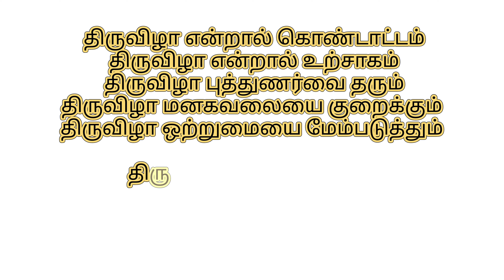MADDUR MAGISHASOORAMATHTHINI TEMPLE | CHITHTHIRAI THIRUVIZHA | TAMIL NEW YEAR | TAMIL FESTIVAL